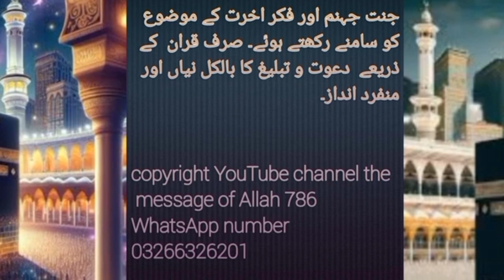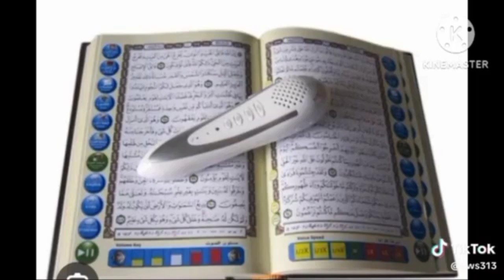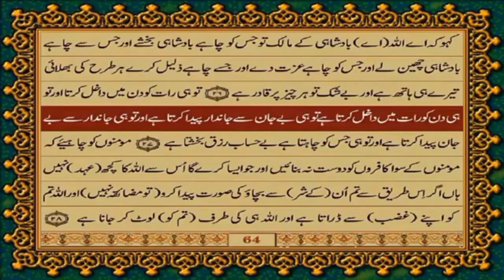صرف قران کے ذریعے اللہ سے تجارت کی اہمیت طریقے اور فائدے